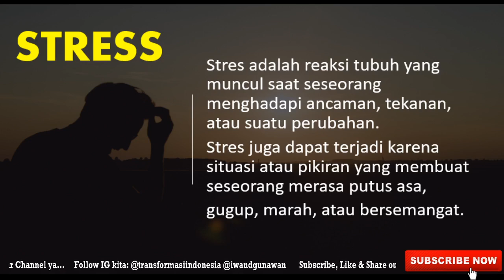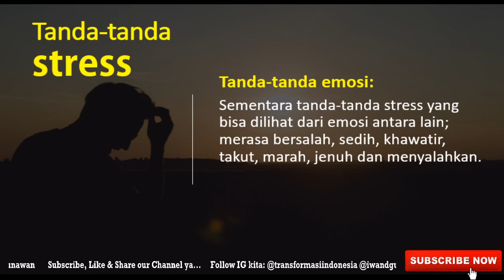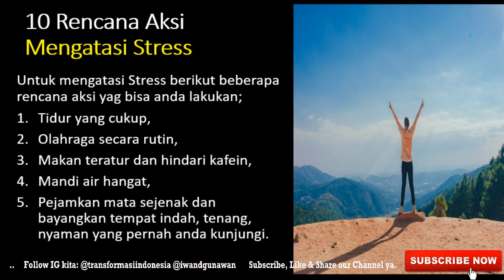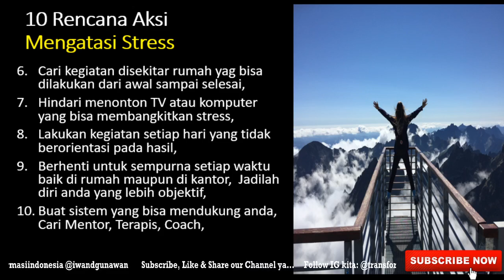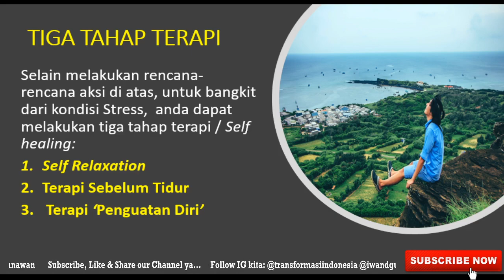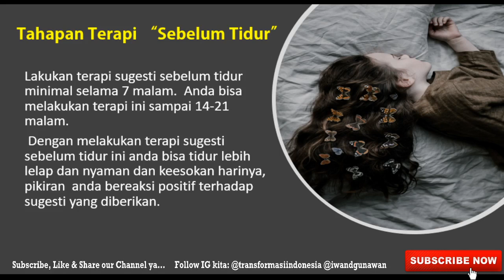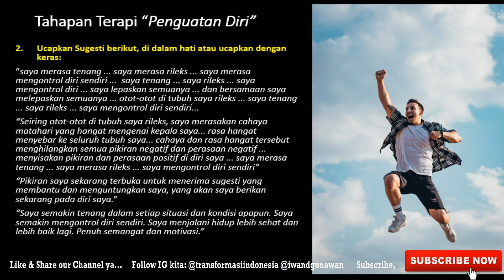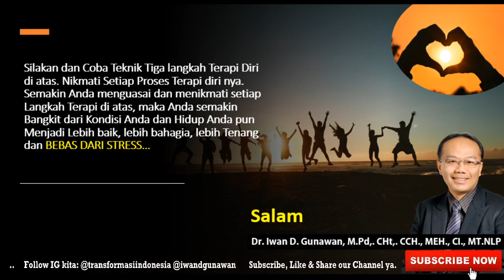STRESS HILANG HEPI DATANG, Dengan Tiga Tahap SELF HEALING Dipandu Langsung Dr. Iwan D. Gunawan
Menghilangkan Stress  Dengan Tiga Tahap SELF HEALING sehingga STRESS HILANG HEPI pun DATANG, Dipandu Langsung Dr. Iwan D. Gunawan. Pakar Hypnotherapy Indonesia.

LAKUKAN Tiga Tahap SELF HEALING ini setiap hari selama seminggu (7 hari) rasakan dan nikmati proses dan perubahannya. Jika Anda tidak merasakan ada perubahan, kami sarankan sebaiknya Anda meminta bantuan Profesional.

Untuk Layanan Therapy / Hypnotherapy / Coaching / Konseling dengan Dr. Iwan D. Gunawan dan Asosiates, Silakan kontak / Whatsapp

Silakan TULIS DI KOMEN JIKA ADA PERTANYAAN DAN PERMINTAAN TEMA UNTUK DIBUATKAN VIDEO NYA.

SALAM
TRANSFORMASI INDONESIA